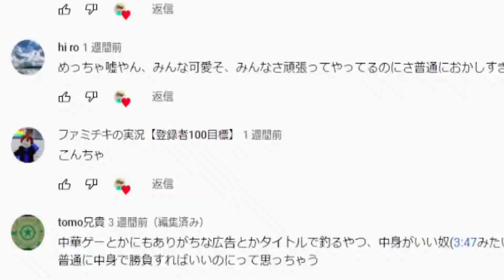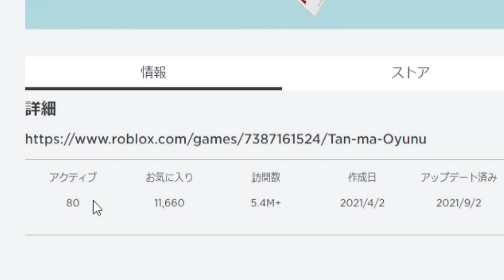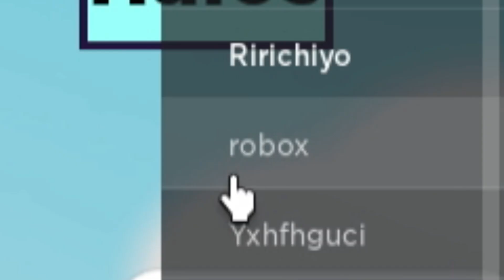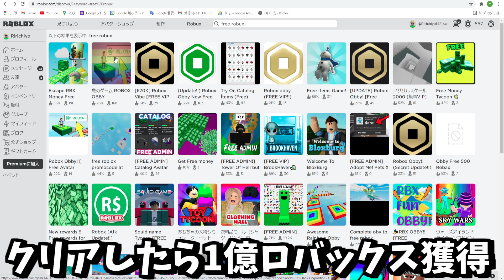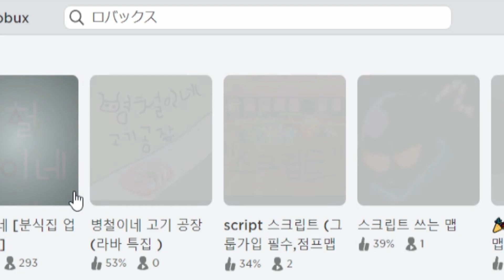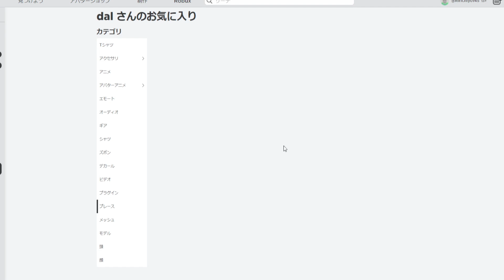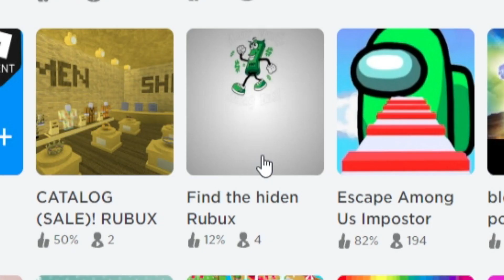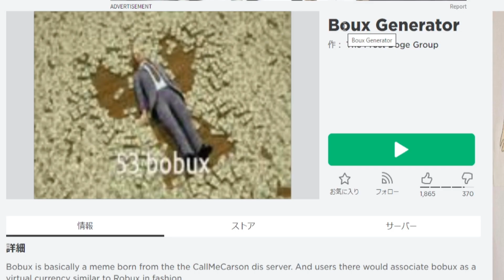1ヶ月ぶりに"ROBUX無料入手マップ"確認したら逆に増えてた件-ロブロックス[りりちよ][free robux]